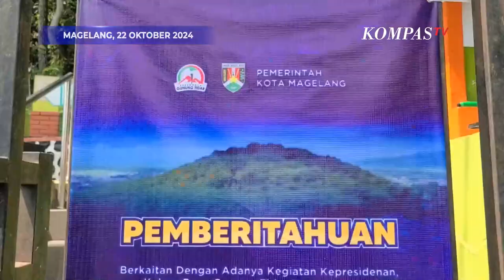Jelang Pembekalan Kabinet di Akmil, Gunung Tidar Magelang Ditutup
MAGELANG, KOMPAS.TV- Penutupan tersebut sesuai dengan rencana kunjungan Presiden dan Wapres beserta menteri dari Kabinet Merah Putih ke Akademi Militer.

Adapun penutupan Kebun Raya Gunung Tidar dilakukan karena puncak Gunung Tidar berbatasan langsung dengan kawasan Akmil sehingga harus steril dari pengunjung. (*)

Kompas TV
Independen | Terpercaya